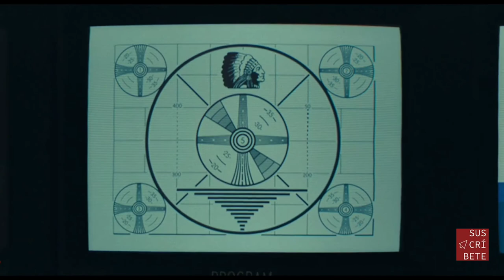JOKER (2019): "Jocker kills Murray".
JOKER scene: "Jocker kills Murray"

Directed by
Todd Phillips

Produced by
Todd Phillips

Bradley Cooper
Emma Tillinger Koskoff
Written by
Todd Phillips
Scott Silver
Based on

Characters
by DC Comics
Starring
Joaquin Phoenix
Robert De Niro
Zazie Beetz
Frances Conroy
Brett Cullen
Glenn Fleshler
Bill Camp
Shea Whigham
Marc Maron

Hildur Guðnadóttir

Cinematography
Lawrence Sher

Edited by
Jeff Groth
Production
companies
Warner Bros. Pictures
DC Films
Joint Effort
Bron Creative
Village Roadshow Pictures[1]

Release date
August 31, 2019 (Venice)